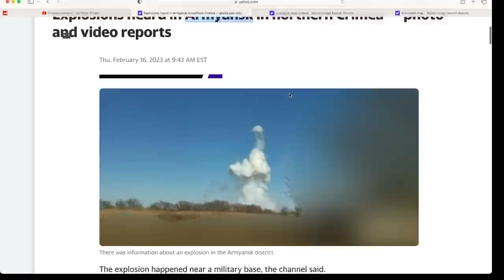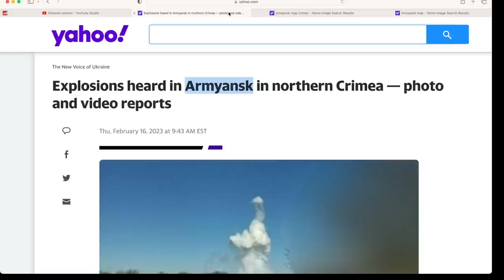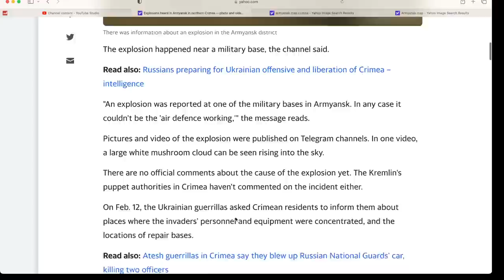Crimea under attack...again. Large white mushroom cloud at Russian military base in Armyansk, Crimea